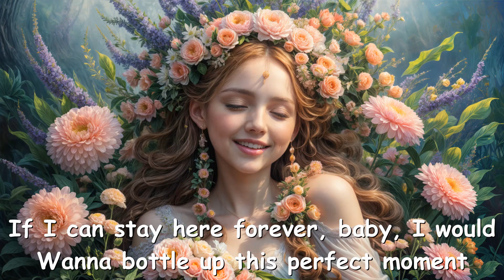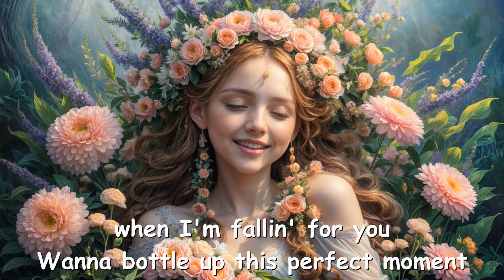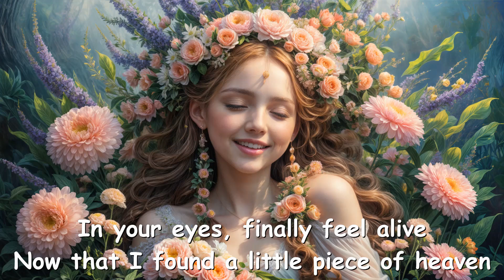Jonah Marais – HEAVEN (Lyrics) 💗♫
Lyrics

[Verse 1]
She's wakin' up with my shirt on
Too big, but it fits her
We spent the night tellin' stories 'bout her childhood
She looks beautiful in my hometown
By the river with the windows down
If I can stay here forever, baby, I would

[Pre-Chorus]
Wanna bottle up this perfect moment
Take a shot and pull you closer
Everything, I'm givin' all to you

[Chorus]
Ooh, I'm dancing on the edge of time
Now that I found a little piece of heaven
In your eyes, finally feel alive
Now that I found a little piece of heaven here with you

[Post-Chorus]
Ooh, ooh
Found a little piece of heaven here with you

[Verse 2]
Don't slow, wanna take this soon
My lips pressin' on your skin
You look like an angel in the morning
Stay up while the city sleeps
On fire when you're layin' next to me
God, it feels like floatin' when I'm fallin' for you

[Post-Chorus]
Ooh, ooh

[Outro]
Ooh, ooh